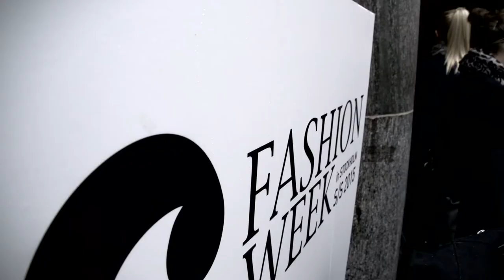Theyouway.com tar med dig backstage på Stockholm Fashion Week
Häng med Theyouways moderedaktör Beatrice Trodden backstage på Stockholms modevecka hösten 2014. Du hittar fler intervjuer, streetstyle och visningsbilder på theyouway.com.